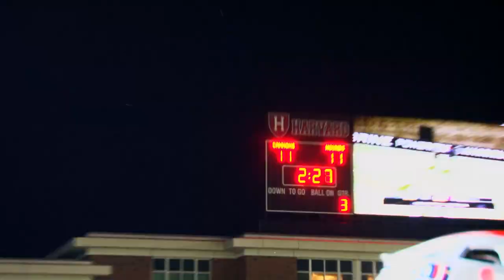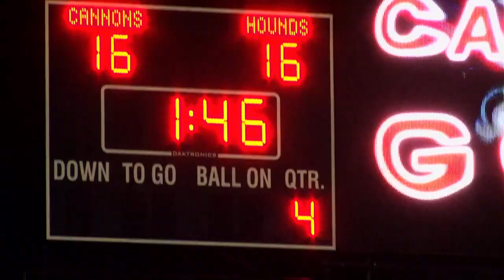Sounds of The Game: Charlotte Hounds vs Boston Cannons Week 10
Go Inside the Huddle of the Boston Cannons and Charlotte Hounds during one of the best games of the 2013 Regular season!